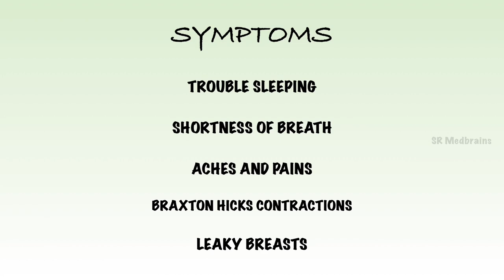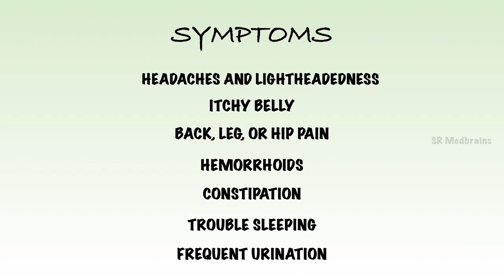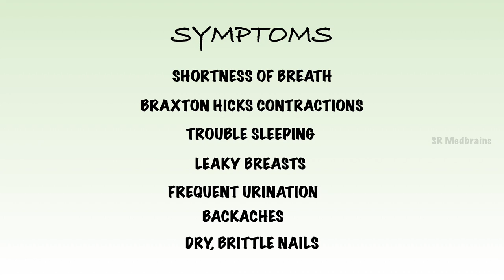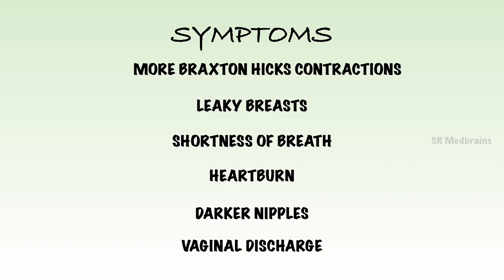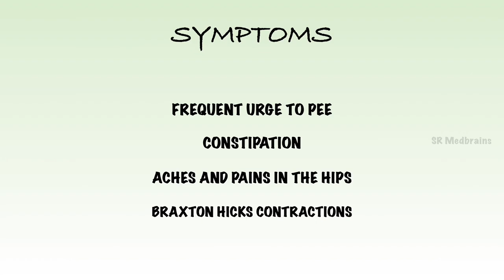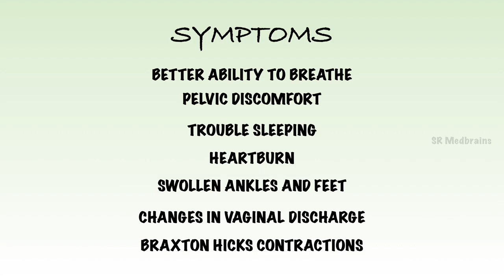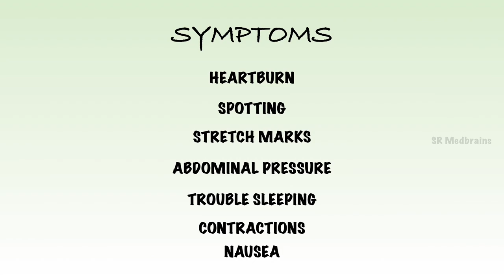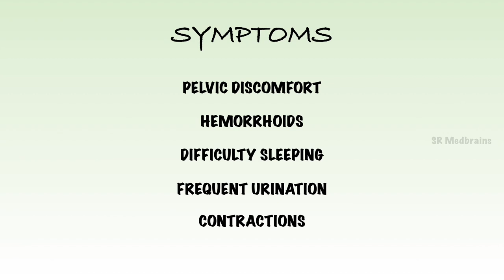BABY SIZE AND PREGNANCY SYMPTOMS WEEK BY WEEK | THIRD TRIMESTER | SR Medbrains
This video provides information regarding the symptoms and baby size week by week in the first trimester.

A typical pregnancy lasts 40 weeks from the first day of your last menstrual period to the birth of the baby. It is divided into three stages called trimesters : first trimester, second trimester, third trimester.

1 to 13 weeks of pregnancy marks first trimester. The second trimester is weeks 14 to 27 and the third trimester starts about 28 weeks and lasts until birth.